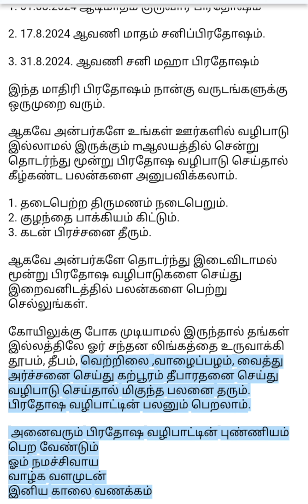ஆகஸ்ட் மாதத்தில் அபூர்வ பிரதோஷம் வருகிறது